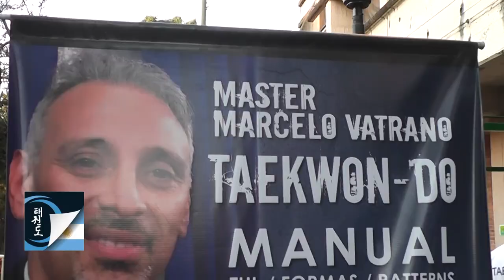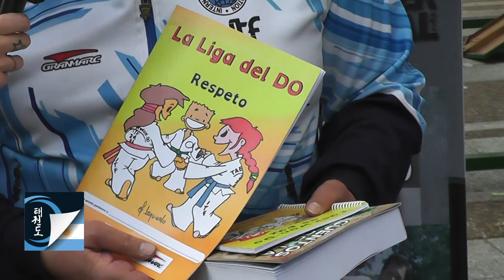Dario Agostino: Novedades de Masterdigital año 2019